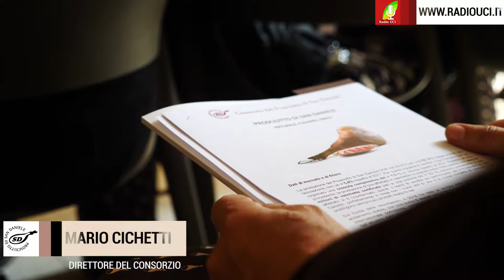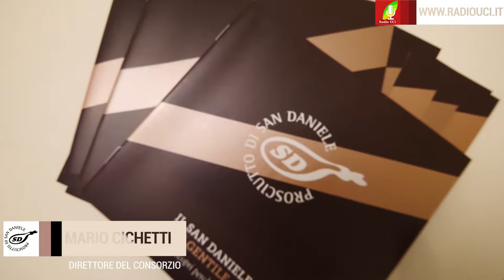PROSCIUTTI INTELLIGENTI - Il Contadino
Mario Cichetti, direttore del Consorzio di Tutela del prosciutto di San Daniele Dop, parla di "San Daniele Smart", una enorme operazione di tracciabilità alimentare, e non solo.
Il Contadino, l'agricoltura a portata di radio: tutti i giorni su dalle 15:00 alle 16:00.

Ringraziamo il Consorzio San Daniele DOP e il relativo canale YouTube per le immagini di repertorio
Sei un Operatore UCI? Clicca qui